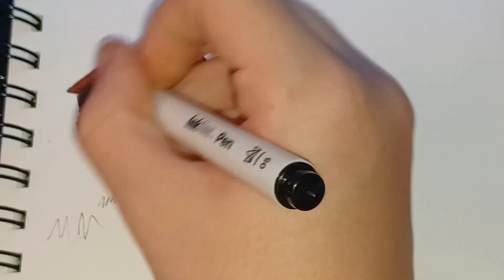3 Color Marker Challenge